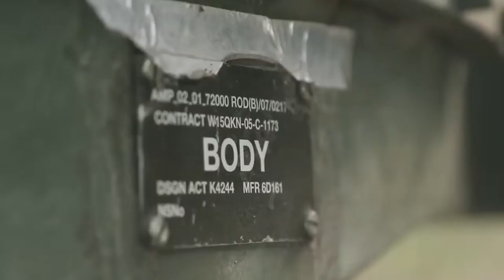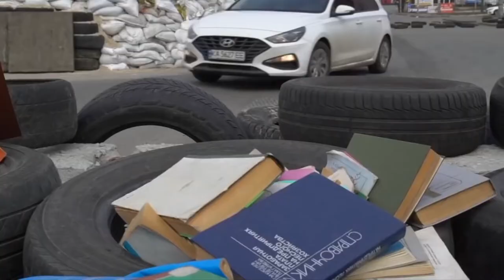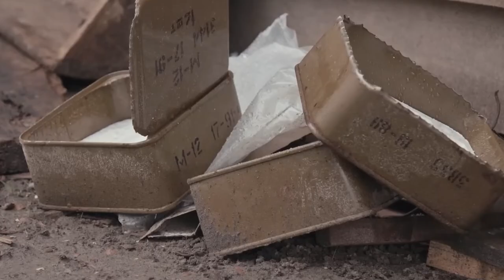Putin's NEXT STEP in war against Ukraine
Putin, like all dictators, has his own algorithm of behavior.
In this algorithm, the greatest value is power. Putin will try at any cost and by any means to maintain his power over the largest country on the planet.
But what exactly will he do next, and what will he do when his military defeat in Ukraine becomes obvious to everyone? I will now tell you what Putin will do next.

Starting the war, Putin had not only a plan B, but even a plan C. Overall, it is clear that Putin had three plans for this war. Although he clearly overestimated the capabilities of his army, he prepared well for this adventure politically.
His initial plan was to try to take over all of Ukraine - this was Plan A. That is why he tried to take over Ukraine's capital and kill the entire political leadership, including the president of Ukraine.
It is already obvious that the original plan was a failure.

Now Putin is implementing Plan B, which is the seizure of eastern Ukraine, the Luhansk and Donetsk regions, as well as the retention of the already seized southern territories of Ukraine.
If he succeeds, he will most likely end the war for a while and move on to defending the captured frontiers. To his people, he will present this as a goal accomplished, and therefore a victory. This will allow Putin to maintain his credibility and image of victory for a while longer inside Russia. Then he will begin to prepare for the next phase of the war, which may begin in a few years.

But now Putin also has serious problems. The Ukrainian military has no intention of simply giving up. They have already proven to the world that they can successfully defend their land. If Ukraine does not allow Putin to seize the eastern Donetsk and Luhansk regions, it will violate Putin's Plan B.
The failure of Plan B will be more painful for Putin than the failure of Plan A.
The fact is that Plan B, that is, the capture of the two eastern regions of Ukraine, has been repeatedly announced as the main goal of the entire military operation. Putin himself has stated this more than once, and Russian television is constantly talking about it.
And if Putin fails to seize the eastern regions of Ukraine, if he is prevented from doing so by the Ukrainian military, then Putin's Plan B will also fail. The main goal of the entire military campaign will not be achieved. And politically, Putin will look like a "loser.
This is exactly what Putin cannot allow. That is why he is throwing all the power of his army into the capture of the eastern regions of Ukraine. It is very difficult for the Ukrainian military there now. They are experiencing an acute shortage of special weapons, particularly drones and artillery. But they are holding on and are not letting the enemy break through their defenses. Now Ukraine has great hopes for arms deliveries from the United States. And the sooner these weapons begin to arrive at the front, the more successful the Ukrainian defense will be, and perhaps in the near future the Ukrainian military will go on a counteroffensive.
But even if Ukraine can simply hold its defenses and prevent Putin from seizing the eastern regions, it would mean the failure of Putin's plan.

It would deal Putin a serious political blow. It would make him weak and unable to achieve his set and publicly voiced goals.
And there is nothing more dangerous for a dictator than to appear weak.
This may provoke discontent in Russia, and Putin's credibility will begin to decline. And then the circumstances could take an unpredictable trajectory.
One thing we can say for sure by now is that with each passing day, Putin has less and less chance of winning this war that he himself unleashed.

One more important thing to point out. If the U.S. and the European Union intend to help Ukraine defeat Putin, it should be done now. We need to prevent Putin from implementing Plan B. To do this, we need to supply Ukraine with weapons as quickly as possible.

But if, by some miracle, Putin manages to implement his Plan B and seize the eastern regions of Ukraine, he will eventually move on to a third plan.  We'll tell you what this third plan is in the next video, so watch our channel so you don't miss it.